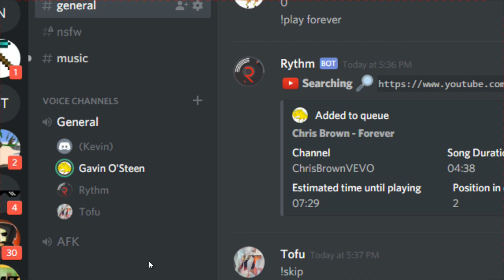Voice Changer!!! LOL